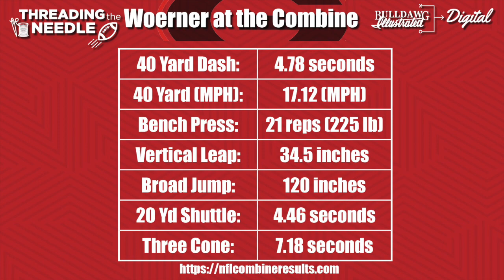Threading the Needle with guest Charlie Woerner - Episode 04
In preparation for the NFL Draft this week, enjoy episode four of Threading the Needle on Bulldawg Illustrated Digital where Vance Leavy and Becca Gemes talk with former UGA Tight End and 2020 NFL Draft prospect Charlie Woerner.

Charlie talks about moving on to the next phase of his life from college at UGA and in Athens to testing his mettle in the pros, sheltering in place with his future father-in-law during the Coronavirus pandemic, and much more.

We hope you enjoyed the show; so, make sure to tune in next week for episode five of Threading the Needle, and don’t forget to check out our other episodes and shows…

And a special thanks to Josh Hancher (post-production) and Becca Gemes (social promotion and newsletter) for their hard work behind the scenes to make us look good.